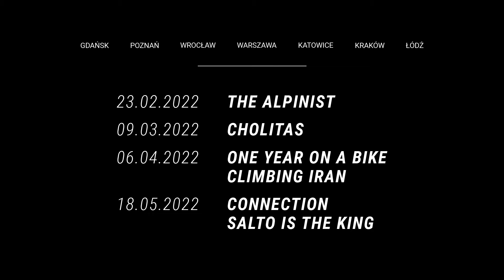Jack Wolfskin Lądek Film Tour - comiesięczne spotkania filmowe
Kochasz wyprawy outdoorowe? Uwielbiasz czuć zew przygody i obcować z naturą?
Jack Wolfskin zaprasza na filmy, które obudzą w Tobie podróżnicze inspiracje. Wspólnie będziemy wspinać się po górach, zdobywać rowerem Azję, pokonywać własne słabości i iść jeszcze dalej…

Gotowy na emocje, które zapewni Ci tylko Wataha?
Przez 4 miesiące będziemy pokazywać wyselekcjonowane filmy podróżnicze. Dodatkowo możesz liczyć na atmosferę festiwalu i obejrzeć nigdzie wcześniej niepublikowane wywiady z topowymi polskimi podróżnikami.

Zbierz swoją paczkę przyjaciół i wpadnij na Jack Wolfskin Lądek Film Tour!